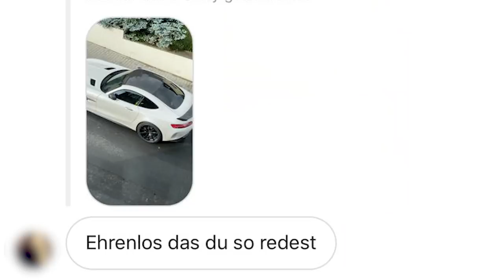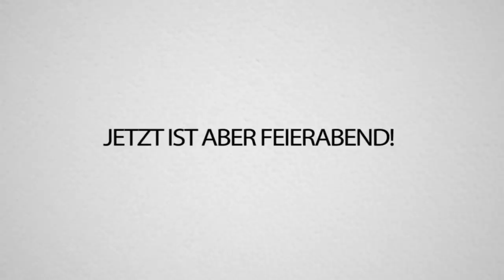Wenn ICH DU WÄRE... Schenkst du mir den GANZEN FORTNITE SHOP! (über 300€!)